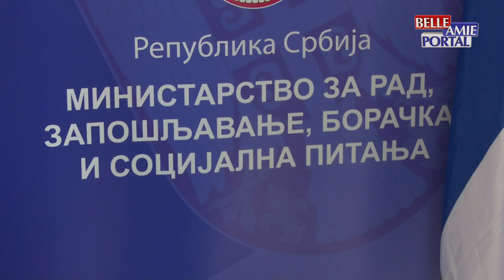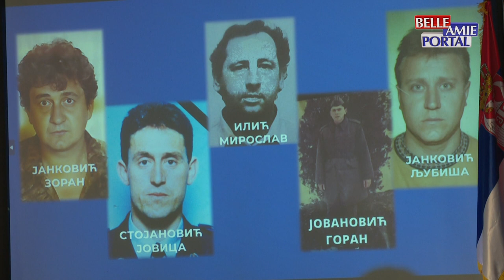Selaković: Pokrećemo akciju dodele Boračkih spomenica, borci će dobiti pogodnosti